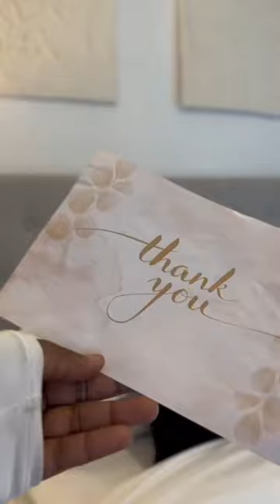Diving into cozy vibes with the Wavy Pattern Fringe Throw in sleek black. 🖤✨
Battilo Home
Best Sellers:
Fox Faux Fur Blanket:

Find your home inspiration in Battilo Home